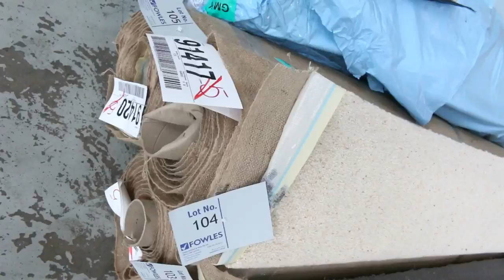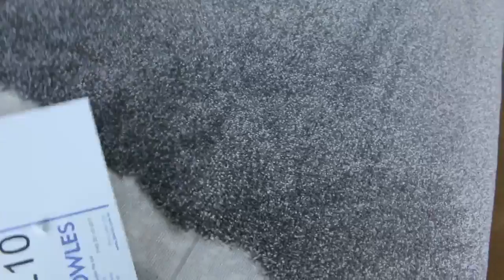Carpet Auction 25 October